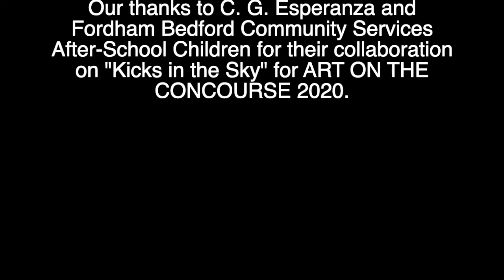AotC20 FBCS Kicks in the Sky Zoom - Film 10/15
Our thanks to C. G. Esperanza and Fordham Bedford Community Services After-School Children for their collaboration on "Kicks in the Sky" for ART ON THE CONCOURSE 2020.

A film by E.E. Demarr 2020.